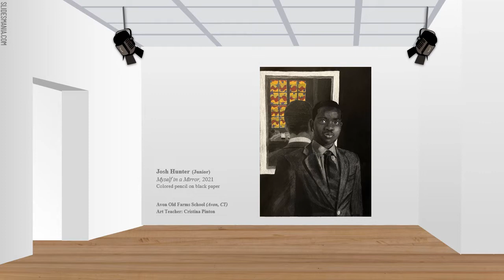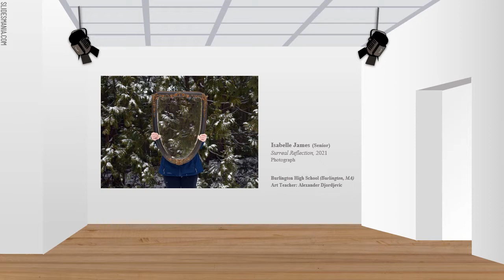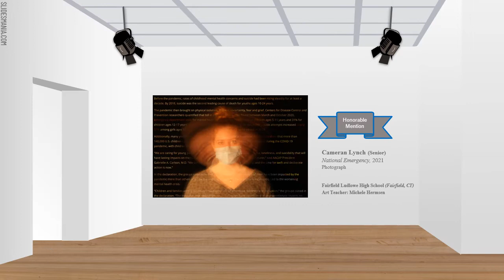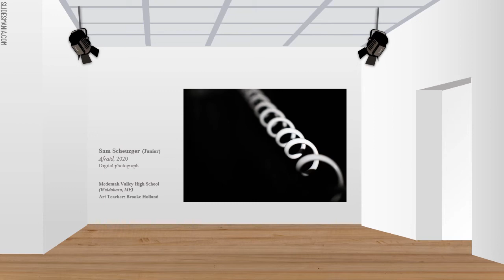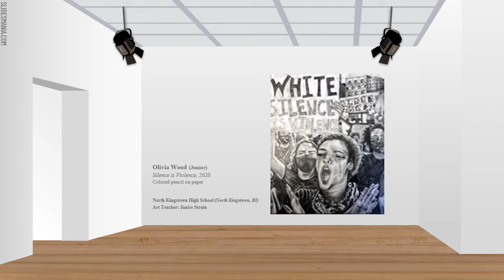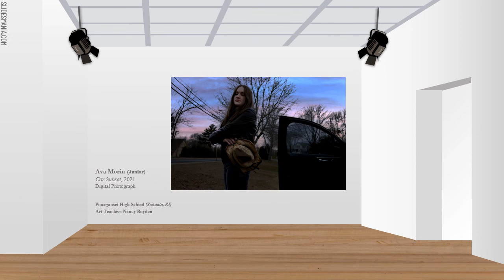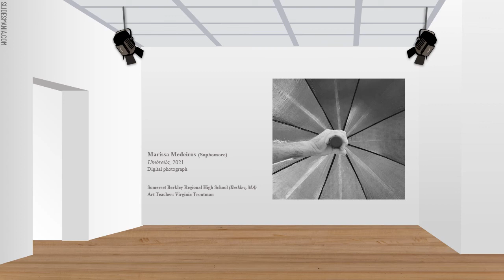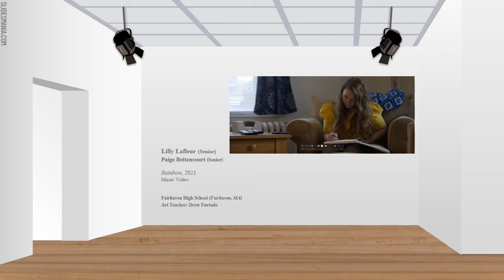Emerging Young Artists 2022 Juried Exhibition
This online exhibition is hosted by the College of Visual and Performing Arts, University of Massachusetts Dartmouth.